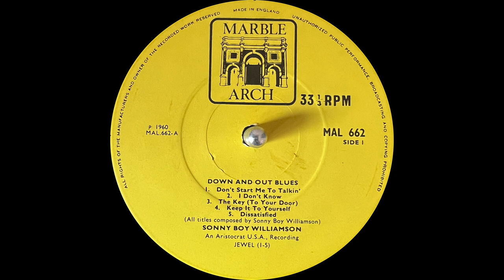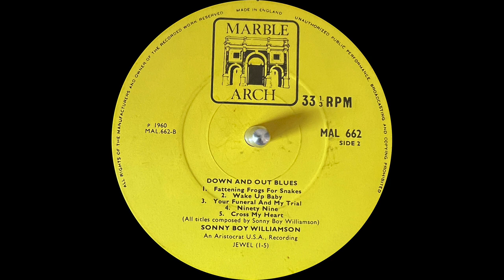Sonny Boy WIlliamson - B4 Ninety Nine - Down And Out Blues (Mono Vinyl 1966)